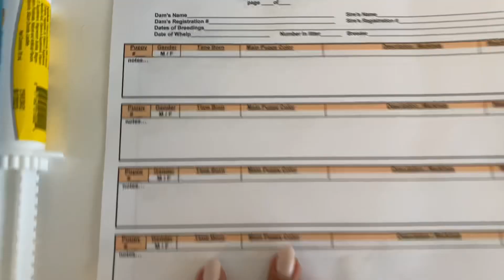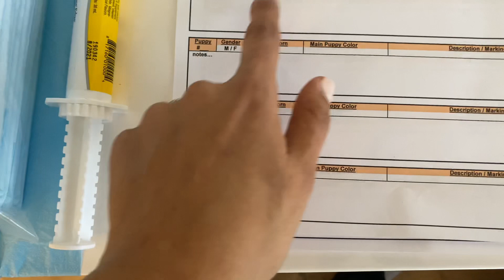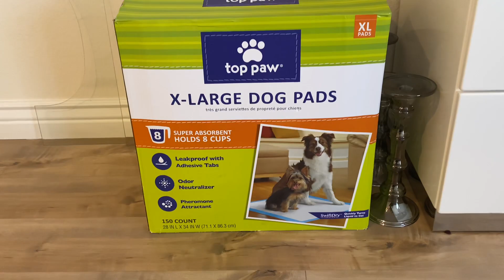We are expecting puppies! Our whelping setup.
Hi everyone. Our 3 year old Goldendoodle Nala is due to have her puppies in the next day or two. I just wanted to show you my whelping setup. I got most of my supplies on Amazon as well as on Revival.com and PetSmart. Can’t wait to meet our puppies soon. I will be posting the whelping experience video as soon as I can.
notification button to be notified when I post new videos 😊